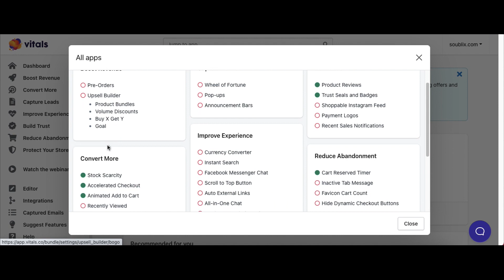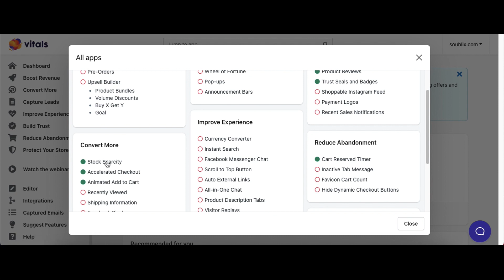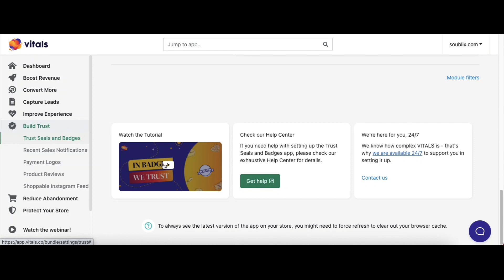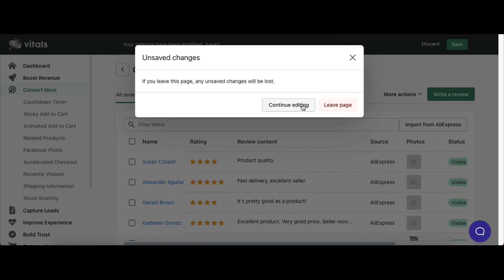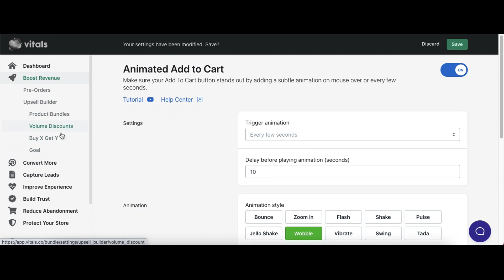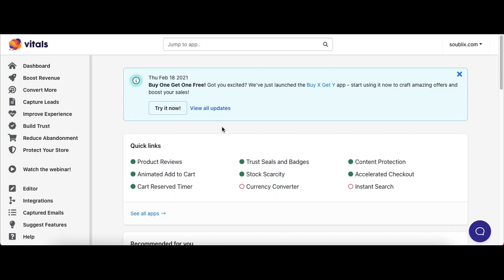Приложение на Shopify, которое увеличит вашу конверсию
Привет, друзья! В этом выпуске я хочу рассказать Вам про приложение Vitals, которое объединяет в себе более 40 приложений, необходимых для успешного запуска и роста онлайн магазина на базе Shopify.

Vitals помогает вывести магазин Shopify на новый уровень - приложение идеально подходит для тех продавцов, у который уже есть трафик на сайт, и они желают увеличить конверсию и количество заказов.

Услуги cервиса Trendhunt
✅  Марафон "Дропшиппинг Pro".
✅  Готовый нишевый интернет магазин на Shopify под ключ с высокой конверсией

Способы связаться со мной
✅  Нужна бесплатная консультация? пишите в дайрект ►